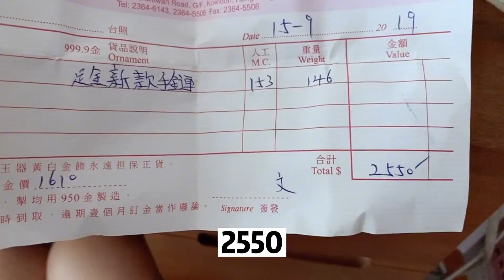在香港结婚后就拜金了，今年还要广西小哥送贵的！他被吓了一跳！